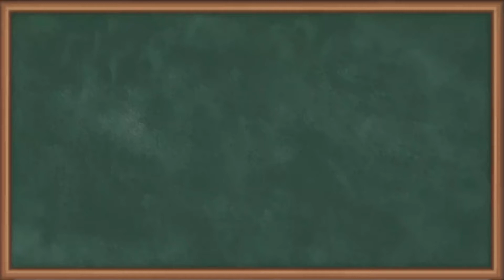Engineering Mathematics Simplified | Expected Value & Variance QUESTION -1| GATE | CSE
Welcome to our comprehensive guide on Expected Value & Variance in Engineering Mathematics, tailored specifically for GATE Computer Engineering aspirants.

In this video, we will simplify the complex concepts of Expected Value & Variance, making them easy to understand and apply. We will start with the basics and gradually delve into the intricacies of these topics, providing you with a solid foundation in Engineering Mathematics.

Key highlights of the video:
- Detailed explanation of Expected Value & Variance
- Real-world applications of these concepts
- Practice problems with step-by-step solutions
- Tips and tricks to solve problems quickly and accurately
- Discussion on previous years' GATE questions related to Expected Value & Variance

This video is part of our 'Engineering Mathematics Simplified' series aimed at helping GATE aspirants ace the mathematics section. Whether you're a beginner or someone looking for a quick refresher, this video is designed to provide you with everything you need to excel in your GATE preparation.

👉 Download Ekeeda Application & Learn from the best professors with 10+ years of experience.